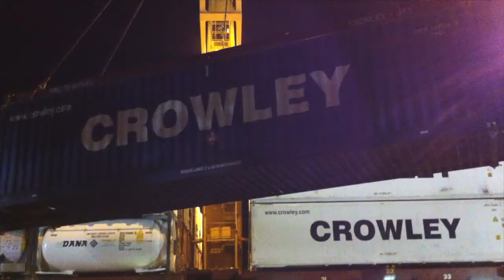Pump It!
Black Eyed Peas: Pump It!
St Thomas Operations Style